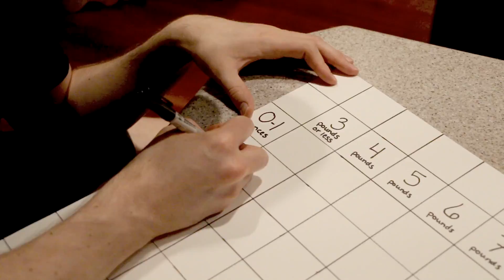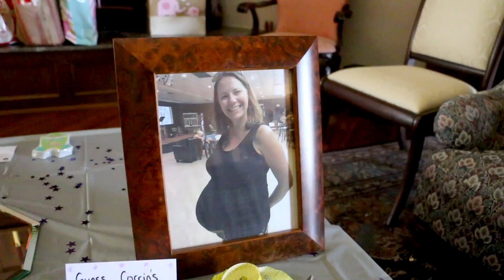Twins Baby Shower in Missouri - (29 Weeks) - Gay Dads & Twin IVF Surrogacy Journey /// McHusbands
It's our first baby shower!!  We went back to Missouri to celebrate with Adam's friends and family, and we had a blast!  Here's what we got up to and what our first baby shower looked like!  THREE!!!

Our channel is all about our journey to fatherhood and life as a gay married couple!  Our McBaby Monday videos are dedicated to our surrogacy/fertility/IVF journey to our twin girls, and what's it's like as expecting gay dads!  Our others videos are dedicated to getting to know us better as gay husbands and our passions, including music, family, and love!

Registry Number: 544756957